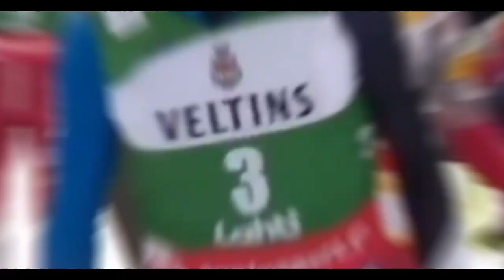TEGIME LAHTI MK'L PUHTA TÖÖ [Kristjan Ilves Vlog #13] [ENG subtitles]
Suured tänud teile kõigile, et olete otsustanud mu videot vaadata.

Tänase videos näete, kuidas läks mul Lahti MK'l, kus me mõlemal päeval Norra treening grupiga võtsimeära kõik poodiumi kohad!